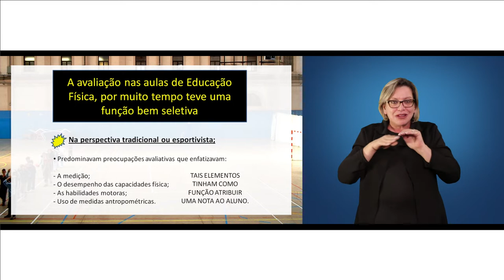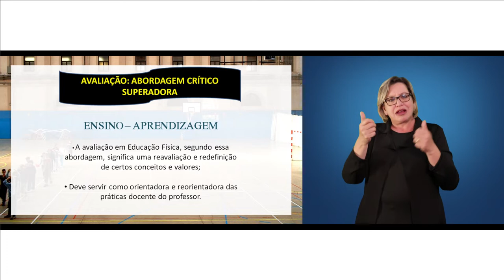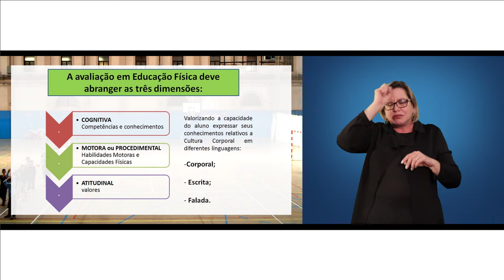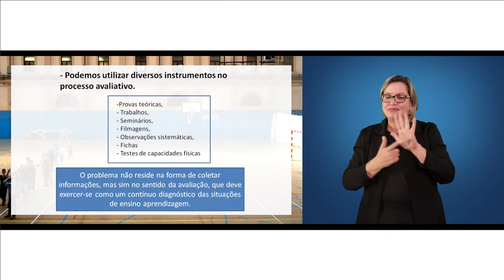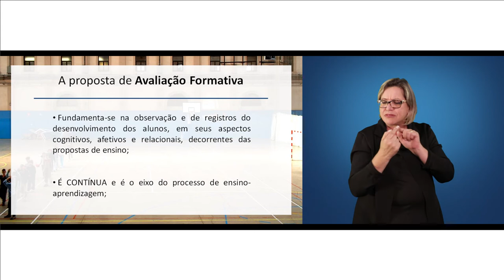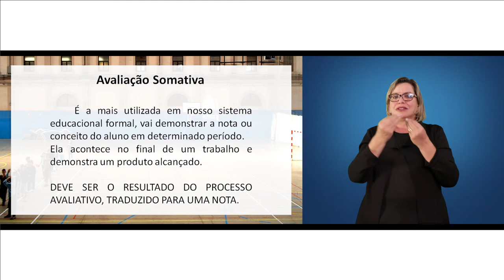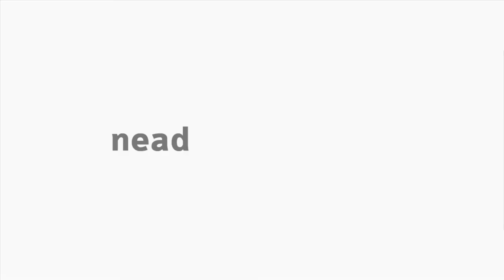[LIBRAS] Avaliação na Educação Física Escolar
Interpretação em Libras no tema Avaliação na Educação Física Escolar na disciplina Metodologia do Ensino de Educação Física com a professora Evelline Christine Fontana para o curso EaD de Educação Física da Universidade Estadual do Centro-Oeste do Paraná.